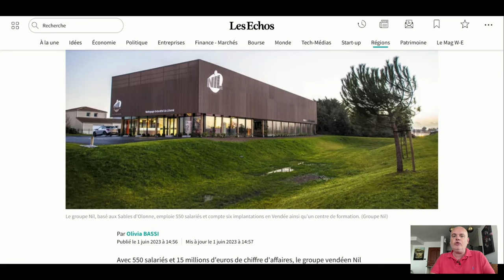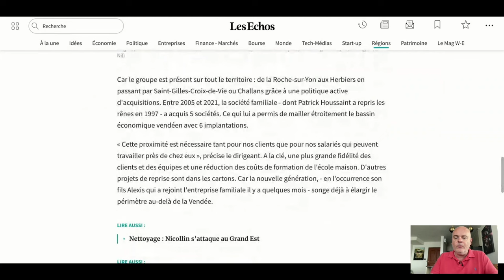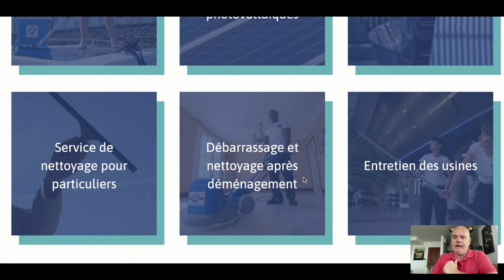Comment lancer un business de Nettoyage en 2024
Inscrits-toi à la prochaine webconférence spéciale création d'une société de ménage

Découvrez le monde lucratif de l'entrepreneuriat dans le secteur du nettoyage ! 🧹💼 Dans cette vidéo, nous explorons en détail comment démarrer votre propre entreprise de nettoyage, quels services vous pouvez offrir pour maximiser votre succès, et combien vous pouvez réellement gagner. Que vous soyez un entrepreneur en herbe ou que vous cherchiez à développer votre entreprise de nettoyage existante, nos conseils pratiques et nos astuces vous aideront à prospérer dans cette industrie en plein essor. Ne manquez pas cette opportunité de créer votre propre succès financier tout en offrant des services essentiels à votre communauté. Prêt à lancer votre aventure entrepreneuriale ? Regardez maintenant ! 💪💰

Tags de la vidéo

Tags de la chaine